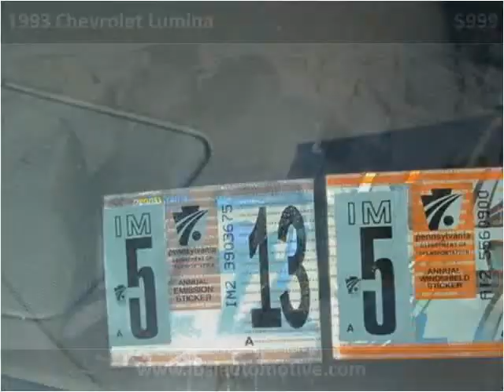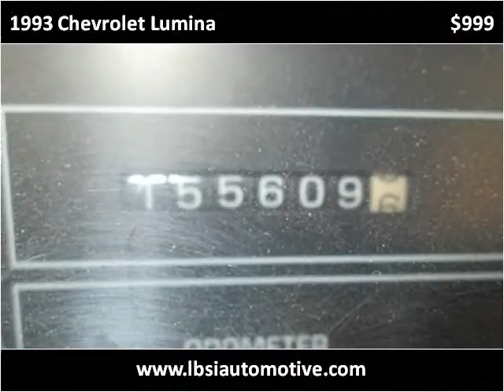1993 Chevrolet Lumina Used Cars Uniontown PA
This 1993 Chevrolet Lumina is available from LBSI Automotive LLC.